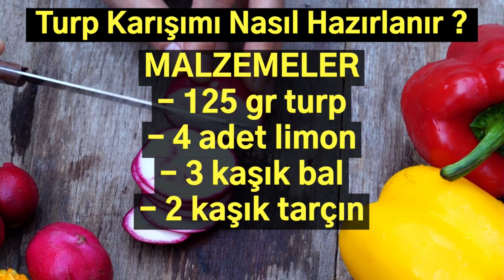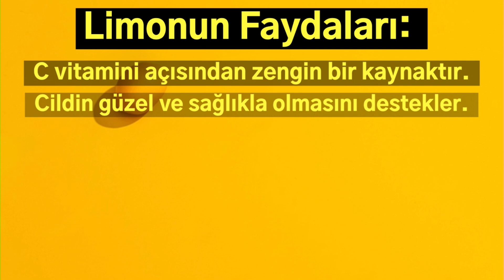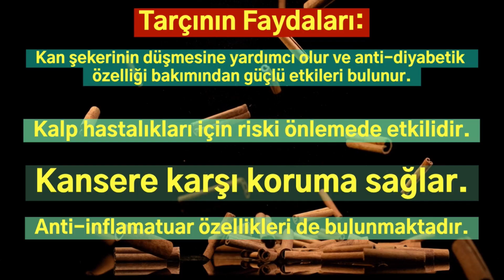TURP - BAL KÜRÜ MUCİZESİ